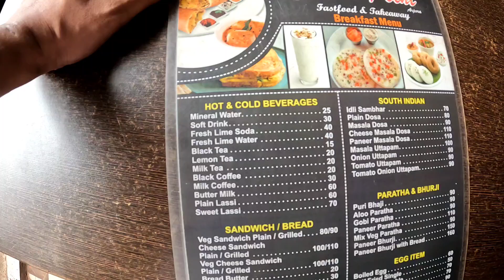FOOD IN GOA | MEALS PRICE IN GOA | Goa Street Food